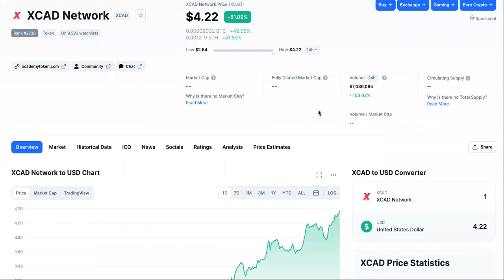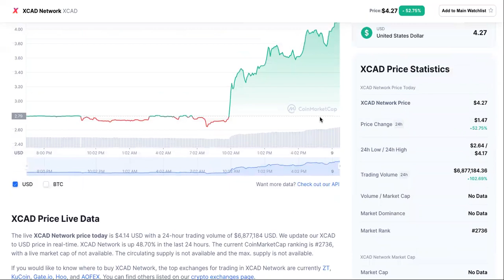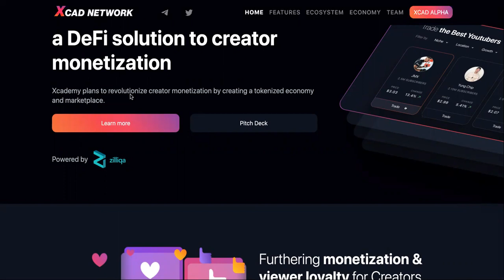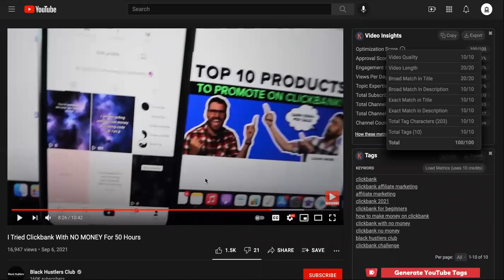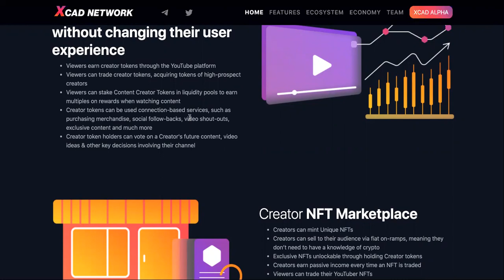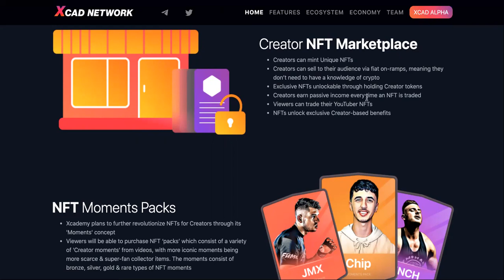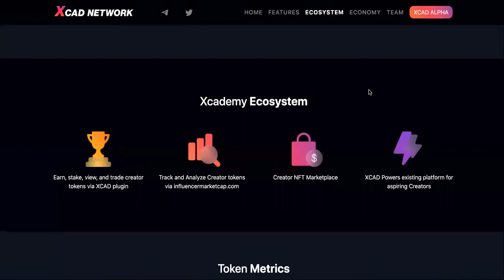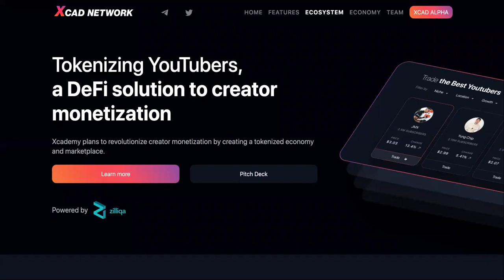Why XCAD Crypto Hits $5.17 By TOMORROW Night & People Are SHOCKED!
XCAD CRYPTO TOKEN PRICE- TRY THE INVESTMENTS BELOW-

XCAD Price Live Data
The live XCAD Network price today is $4.14 USD with a 24-hour trading volume of $6,877,184 USD. We update our XCAD to USD price in real-time. XCAD Network is up 48.70% in the last 24 hours. The current CoinMarketCap ranking is #2736, with a live market cap of not available. The circulating supply is not available and the max. supply is not available.

If you would like to know where to buy XCAD Network, the top exchanges for trading in XCAD Network are currently ZT, KuCoin, Gate.io, Hoo, and AOFEX. You can find others listed on our crypto exchanges page.

XCAD Network provides creators with DeFi tools to create an incentivized economy by tokenizing the engagement of each creator's audience & their content. XCAD Network is also home to an exclusive NFT Marketplace for creators, enabling one-click creation of rare and limited edition NFTs.